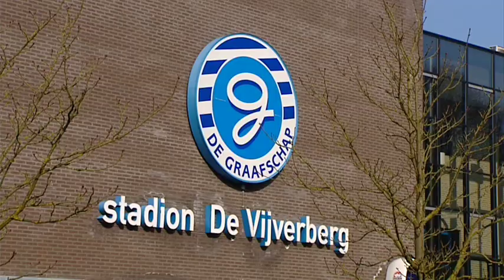De Graafschap Update 16-04-2015 met o.a. Sjoerd Weikamp, Jan Vreman en een bezoek aan Fatima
Een korte video met daarin een sfeerreportage van het bezoek van de selectie en staf van De Graafschap aan Fatima in Nieuw Wehl, en instelling voor mensen met een verstandelijke beperking. Sjoerd Weikamp geeft namens de RvC een reactie over enkele berichtgevingen in onder andere de VI. Enkele talenten zoeken naast het voetballen bij De Graafschap, een flexibele baan, Mart Raterink trapt af. Tevens een gesprek met trainer Jan Vreman, is hij onrustig geworden van de laatste weken.